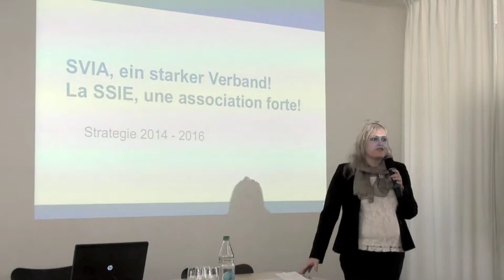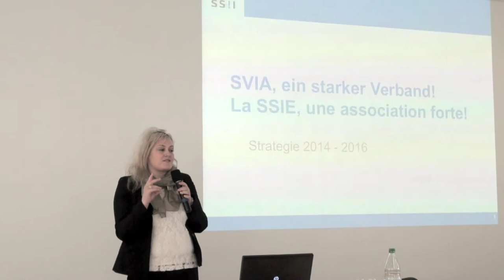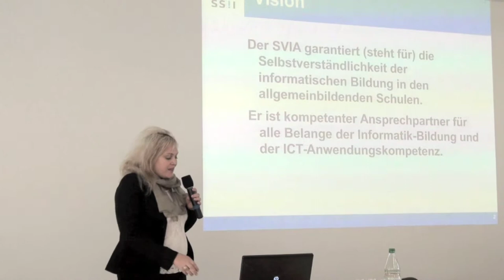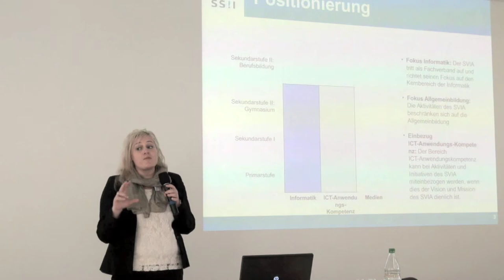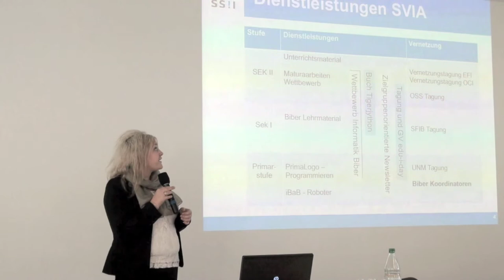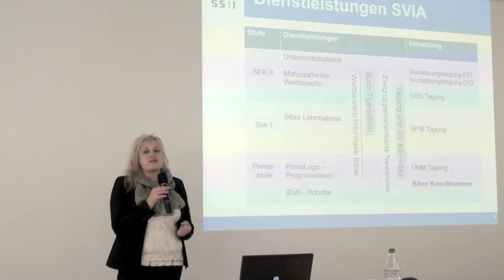SVIA Infos und Vorstellung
Martina Vazquez, Vorstand SVIA